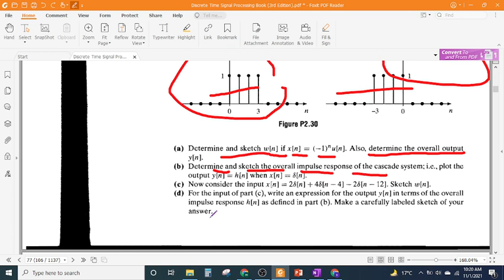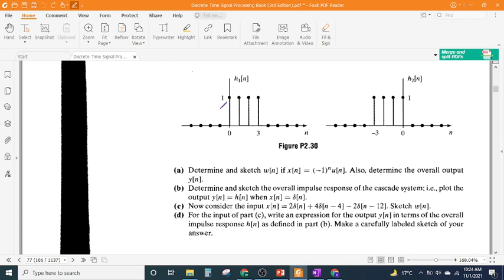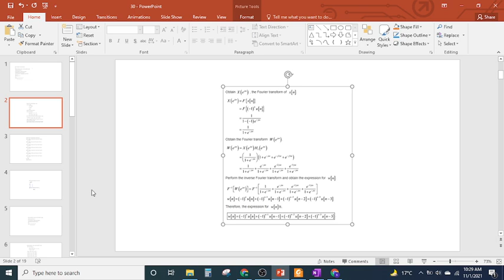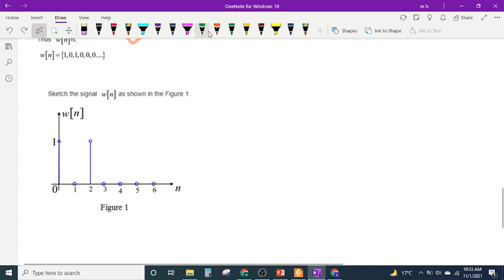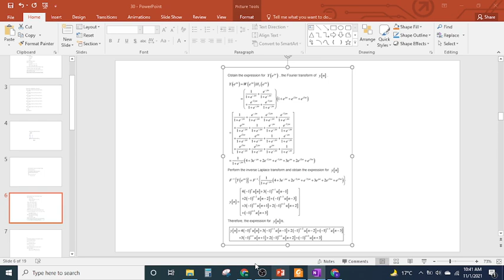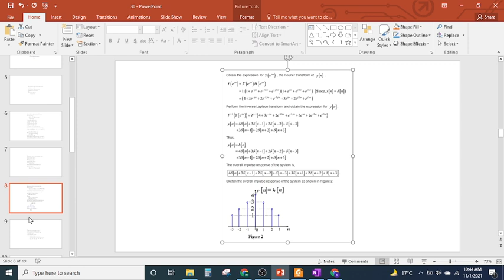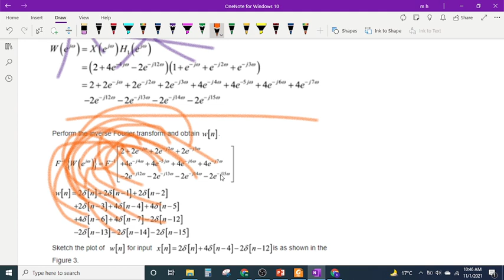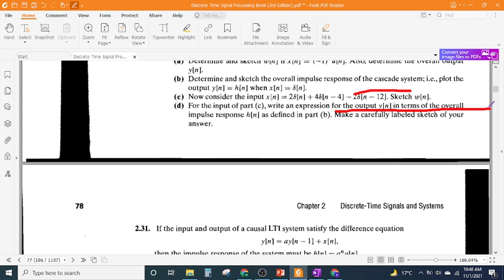PROBLEM 2 30